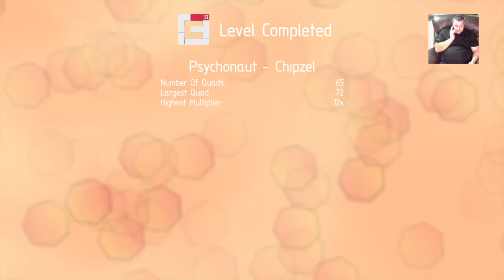JayDX101 Let's Play Chime Sharp Chime# Chill Music Puzzle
40 YouTube.com/Spazzychalk
50 GAMING NEWS & SCREENSHOT ARCHIVE
60 Twitter.com/Spazzychalk

90
100 goto 10

I publish new different YouTube content regularly and Twitch live-stream a huge variety, playing nearly everything I can get my hands on. Videos include Let's Play, Unboxing Impressions, highlight reels, how-to guides and in-depth looks into glitches to help game developers to improve their games. I also run a screenshot archive on Facebook with hundreds of thousands of images.